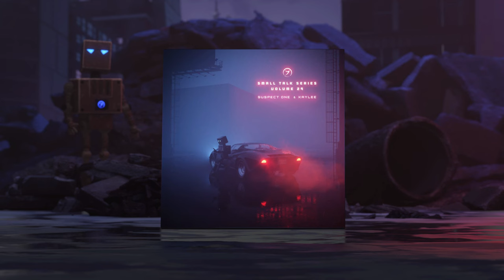Suspect One & KAYLEE! - State of mind